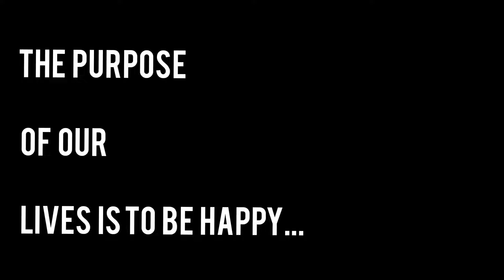UNEXPECTED PLAN || SUDDEN VLOG 🥴 || ULUBERIA KALIBAARI || RIVER SIDE || COFFEE HOUSE CLASSIC ☕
This was a sudden vlog!! had no idea that I was gonna vlog.. cause my I forgot my Camera but I managed to pull it up.

I am a Motovlogger / Lifestyle vlogger and Certified Fitness Trainer from India, I ride ROYAL ENFIELD CLASSIC 350. I hope, you like this video, If you like my work then Plz hit the "LIKE" button, and for more upcoming videos "SUBSCRIBE" to my channel and plz if you have any suggestion to improve my vlogs then comment down below. I am always ready to improve myself. I will welcome your suggestions. 💗

► Address for Sending your love only: 263 "A" Anandmath Ishapore,Lob apartment  3rd  Floor, near doctor mallick , Kolkata, West Bengal – 743144

⚠️Copyright Descalimer:
Material Used In This Video (Audio) May Be Subjected To Copyright .